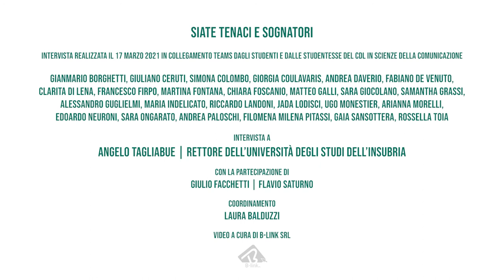Fare qualcosa di utile per gli altri